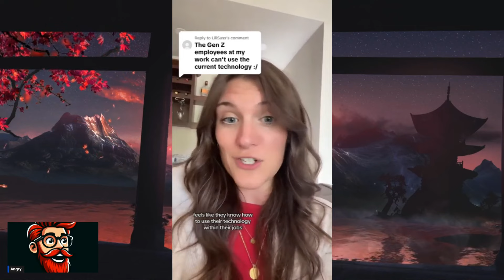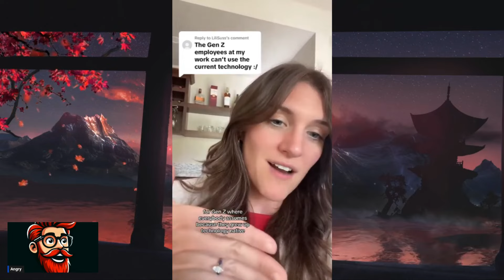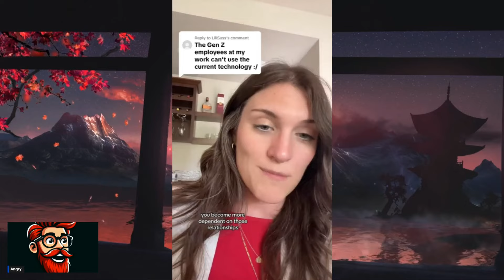Society will Collapse and Humanity Won't Survive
We breakdown how current economic conditions are affecting younger generations as they enter into adulthood tackling high inflation, waning job prospects and salaries that are not keeping up with rising cost.